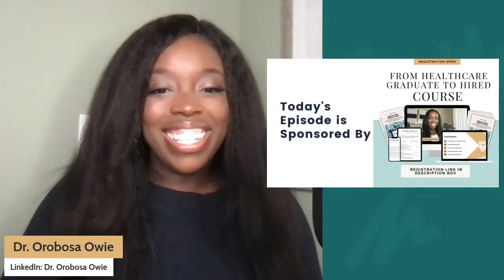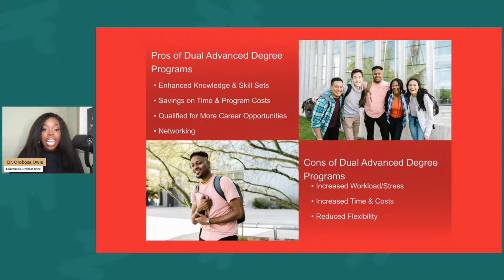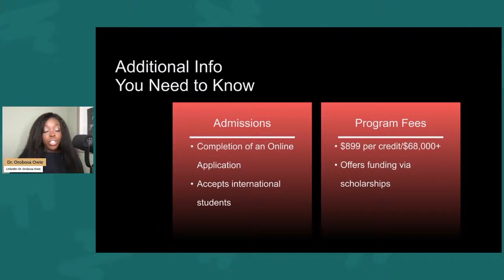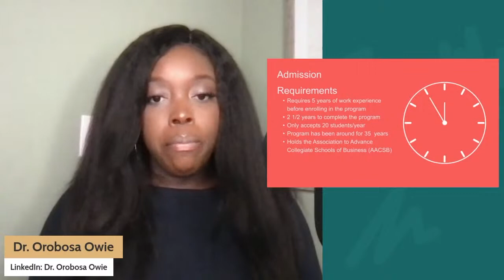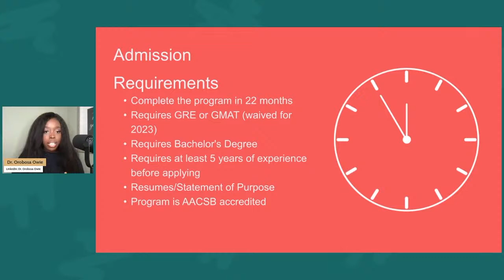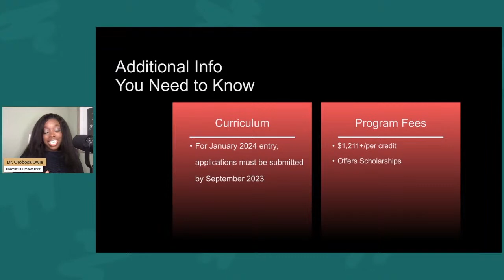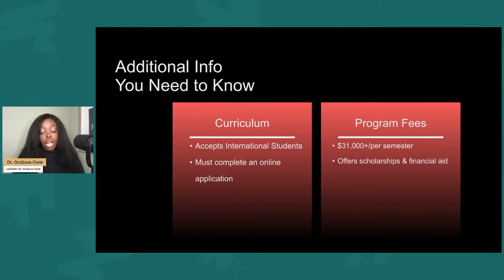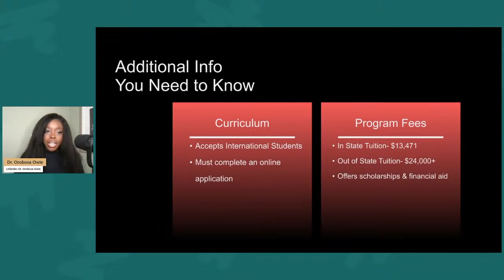An Extensive Review of Dual Master Degree Programs (MBA, MPH, MHA)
𝐆𝐫𝐞𝐞𝐭𝐢𝐧𝐠𝐬 𝐇𝐞𝐚𝐥𝐭𝐡 𝐒𝐜𝐡𝐨𝐥𝐚𝐫!

In today's video, I am providing an extensive review of universities that offer dual advanced Master of Healthcare Administration (MHA), Master of Public Health and  Master of Business Administration (MBA) programs. Additionally, I also reviewed each program's admission criteria, qualifications, and estimated tuition costs.

Schools Mentioned
-Yale University
-Columbia University
-Emory University

𝐋𝐨𝐯𝐞 𝐏𝐨𝐝𝐜𝐚𝐬𝐭𝐬? 𝐓𝐡𝐞 𝐅𝐨𝐫 𝐇𝐞𝐚𝐥𝐭𝐡 𝐒𝐜𝐡𝐨𝐥𝐚𝐫𝐬 𝐏𝐨𝐝𝐜𝐚𝐬𝐭 𝐢𝐬 𝐍𝐨𝐰 𝐋𝐢𝐯𝐞!

📹 𝐋𝐚𝐭𝐞𝐬𝐭 𝐕𝐢𝐝𝐞𝐨𝐬 𝐟𝐫𝐨𝐦 𝐭𝐡𝐞 𝐅𝐨𝐫 𝐇𝐞𝐚𝐥𝐭𝐡 𝐒𝐜𝐡𝐨𝐥𝐚𝐫𝐬 𝐂𝐡𝐚𝐧𝐧𝐞𝐥!

𝐀𝐛𝐨𝐮𝐭 𝐃𝐫. 𝐎𝐫𝐨𝐛𝐨𝐬𝐚 𝐎𝐰𝐢𝐞
Dr. Orobosa Owie is a Professor of Health Admin & Public Health, Author, Speaker, & Global Mentor with over 15 years of strong leadership experience in healthcare mgmt. & community engagement fields. She has partnered with & earned endorsements from esteemed leaders/organizations, including President Barack Obama, NYS Senator Leroy Comrie, the UN, the U.S. Department of State, NYU & Columbia University. Dr. Owie has earned her bachelor's, master's & doctorate degrees in healthcare administration.